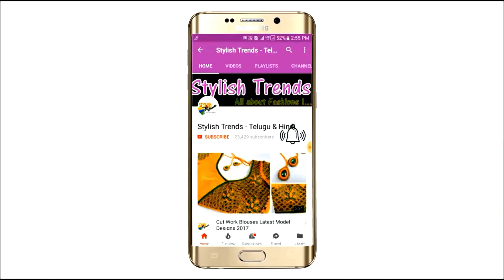Georgette saree with Aari Work Embroidery Designs Latest Collections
Chain ball lace
Embroidery stones